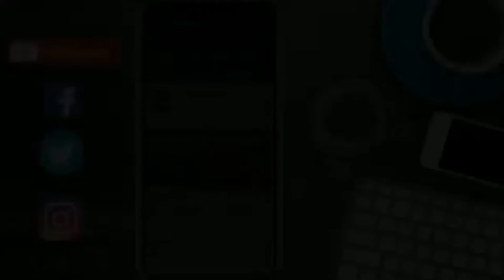झारखण्ड हेडलाइंस ।। 12 अक्टूबर 2022 ।।झारखण्ड की खास खबरें।। केलांचल टाइम्स